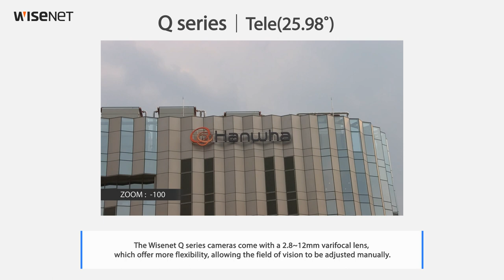[Hanwha Techwin Wisenet] Wisenet Q series VF(varifocal) Lens Demo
[Hanwha Techwin Wisenet] "Wisenet Q series VF Lens"

【Wisenet Q series :QNO-7080R/QND-7080R/QNV-7080R】

The Wisenet Q series cameras come with a 2.8~12mm varifocal lens, which offer more flexibility, allowing the field of vision to be adjusted manually. The Wisenet Q series focal length from super wide angle to tele provide a wider surveillance range and outstanding image quality.